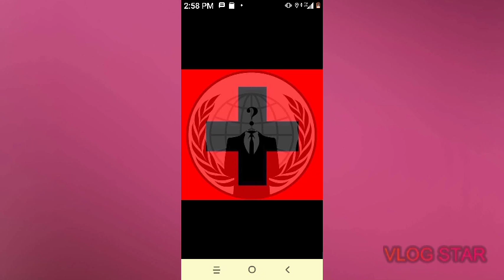love cures the broken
save the unborn